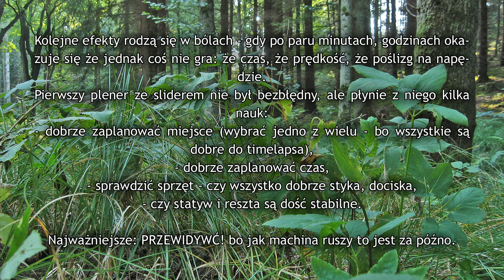pierwszy slierowy plener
Są błędy, nawet duże, ale jakoś trzeba się nauczyć.